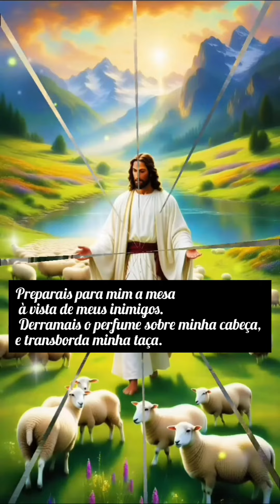O Senhor é o meu Pastor